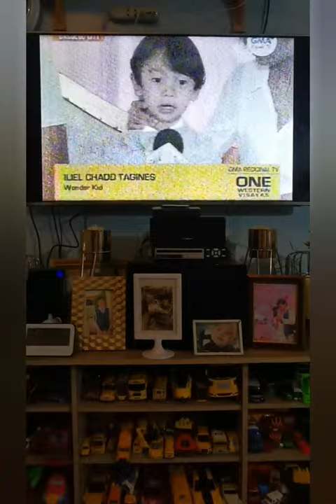Eliel Chadd featured in One Western Visayas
Credits to One Western Visayas News